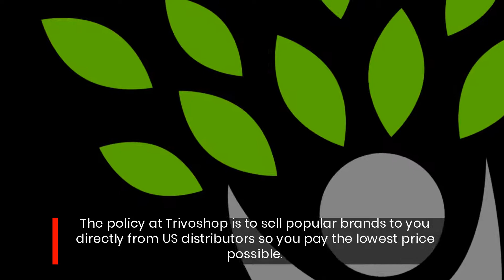E-Store Trivoshop Sells A/V Consoles, Gaming Gadgets And Audio Mixers For Less